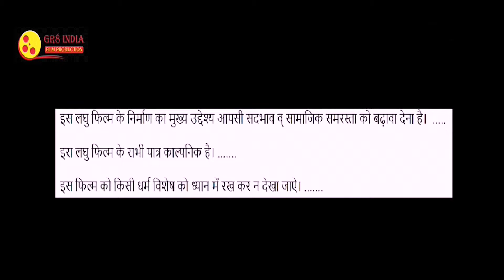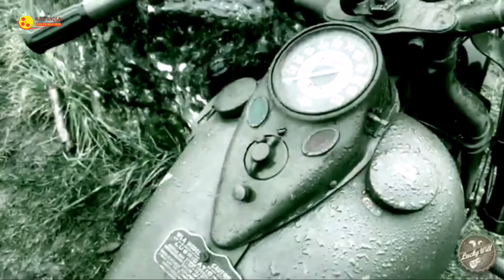A, SONG BY 🇺🇸 US ARMY PROMOTING BY GR8 INDIA FILM PRODUCTION 🇮🇳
GR8 INDIA FILM PRODUCTION 🇮🇳 PROMOTING A SONG BY 🇺🇸 US ARMY. A FILM BY GR8 INDIA FILM PRODUCTION 🇮🇳 GULSHAN KHATRI 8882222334